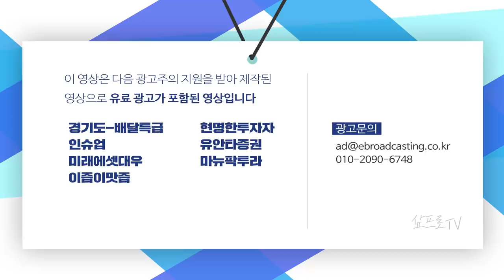중국 판호 발급에 엔터주 한한령 해제 기대감 상승.. 섣부른 판단은 조심하자 f.박제영 차장